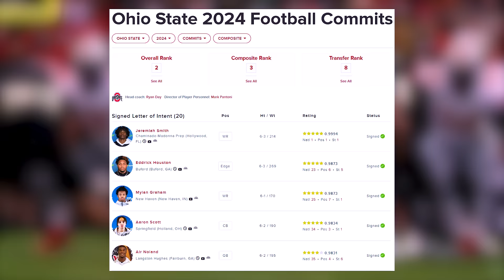"The" Ohio State Is Building The SCARIEST Defense In College Football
Get ready for an in-depth exploration of the defensive powerhouse that Ohio State is constructing in their secondary! The Buckeyes have already secured commitments from the #1, #2, and #10 cornerbacks in the class of 2025—Devin Sanchez, Na'eem Offord, and Blake Woodby. But the excitement doesn't stop there!

🌐 **Expanding the Dominance:**
Ohio State is on the verge of elevating their secondary to unprecedented levels. Rumors are swirling that the Buckeyes are connected to the #4 cornerback in the nation, Dorian Brew, and the #1 safety, Faheem Delane. If these pieces fall into place, Ohio State's secondary will be an impenetrable force.

🔒 **Lockdown Cornerbacks:**
Let's break down the skills and strengths that Devin Sanchez, Na'eem Offord, and Blake Woodby bring to the table. With a blend of speed, agility, and unparalleled coverage abilities, these cornerbacks are poised to shut down even the most elite receivers in college football.

💥 **The X-Factors:**
Dorian Brew, the #4 cornerback, and Faheem Delane, the #1 safety, could be the missing links to Ohio State's defensive masterpiece. Explore their individual skill sets and discover how they could be the game-changers that solidify the Buckeyes' secondary as the nation's best.

🔍 **Behind the Rumors:**
Join us as we delve into the latest recruiting rumors and insider insights, uncovering the potential additions that will make Ohio State's secondary a nightmare for opposing quarterbacks. Are these rumors set to become reality, or will there be surprises along the way?

🏆 **Championship Aspirations:**
Ohio State is leaving no stone unturned in their quest for another national championship. This video will discuss how the Buckeyes' defensive strategy, particularly in the secondary, positions them as serious contenders for the title.

What are your expectations for Ohio State's secondary in the upcoming season? Share your predictions, thoughts, and excitement in the comments below. Let's engage in a conversation about the Buckeyes' defensive prowess and the impact it could have on the college football landscape!